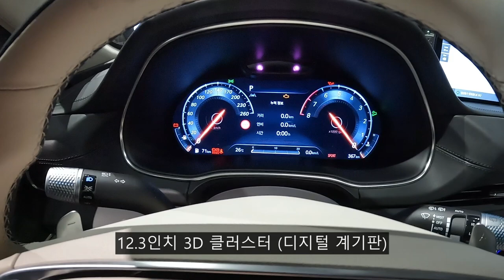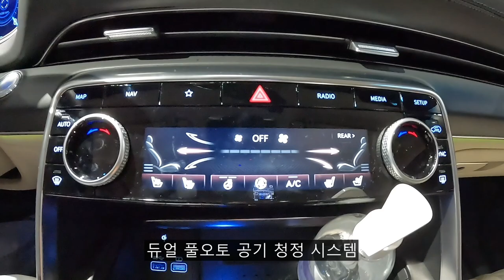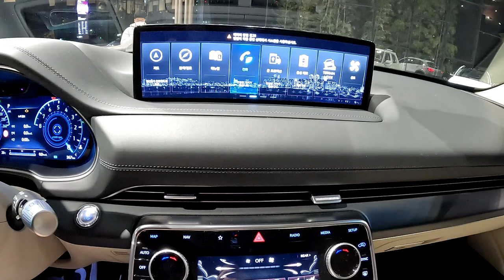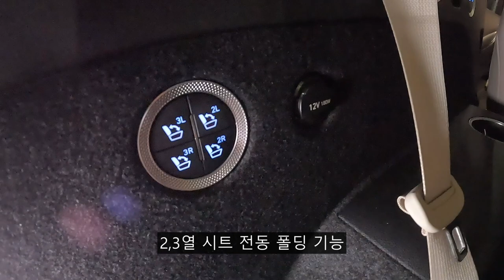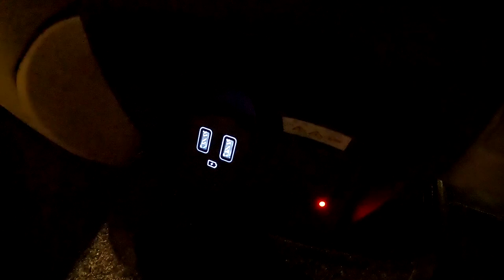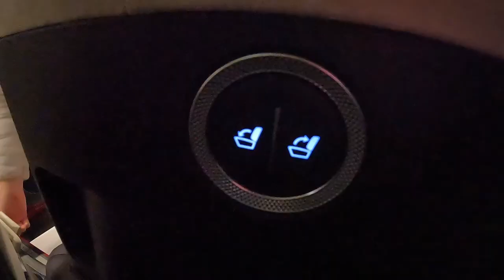2023 제네시스 GV80 3.5T AWD 6인승 외/내장 둘러보기 [2023 Genesis GV80 3.5T AWD 6 Seater Ex&In Walkaround]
오늘 리뷰한 차량은 2023 (23MY) 제네시스 GV80 3.5T AWD 6인승입니다.!

이번 2023 GV80 6인승 모델은 스마트스트림G 3.5 T-GDi 가솔린 엔진과 8단 자동변속기가 적용된 모델입니다.

GV80에서 6인승 시트는 옵션으로 추가하셔야 하고 추가비용은 250만원 입니다.

6인승 모델은 2+2+2 시트 구성으로 이루어졌으며 2열 시트 가운데에는 2열 센터 콘솔이 있어 더 고급스러워 보이는 분위기 입니다.

GV80 3.5T 6인승 모델이 현재 기준으로는 제네시스 SUV 라인업들 중에 가장 비싼 모델이며 제일 고급스러운 느낌입니다.

[제네시스 GV80 3.5T 파워트레인]
엔진 : V6 스마트스트림G 3.5 T-GDi 가솔린
배기량 : 3,470cc
최고 출력 : 380마력
최대 토크 : 54.0kg.m
변속기 : 자동 8단

이 정도의 성능을 보여주며 실제로 예전에 GV80 3.5T를 시승해 봤을때 큰 만족감을 보여주었던 차량이기도 했습니다.

[제네시스 GV80 제원]
전장 : 4,945mm
전폭 : 1,975mm
전고 : 1,715mm
휠베이스 : 2,955mm

크기도 거의 준대형 SUV에 해당하는 크기이며 고급감도 경쟁 수입차량들과 비교해도 뒤쳐지지 않습니다.

촬영장비 : Gopro Hero 10 Black, Rode mic
썸네일 : Samsung NX2000